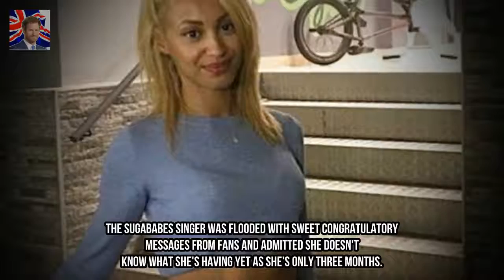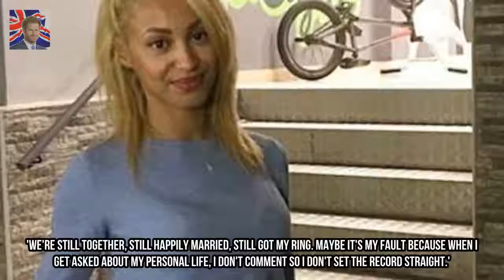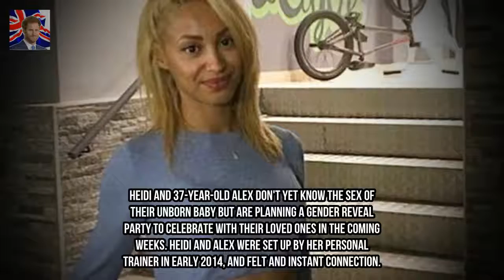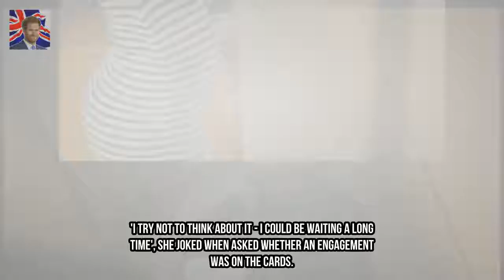Sugababes Amelle Berrabah searching forward to her first infant Former Sugababes Kingdom Showbiz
Former Sugababes singer Amelle Berrabah has announced her first pregnancy. five months after bandmate Heidi variety revealed that she become anticipating in 2018 the 33-year-old singer found out on Christmas Day that she and husband Marcio Sousa Rosa were starting a own family.